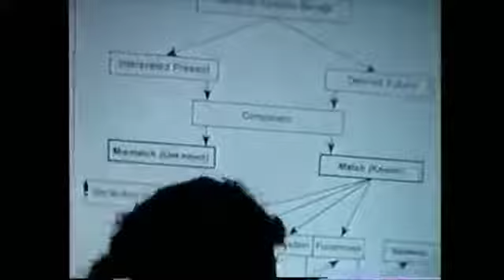Jordan Peterson - What Happens When the Unexpected Occurs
Jordan Peterson explains the physical response when the unexpected happens.  From a 1996 lecture at Harvard University.